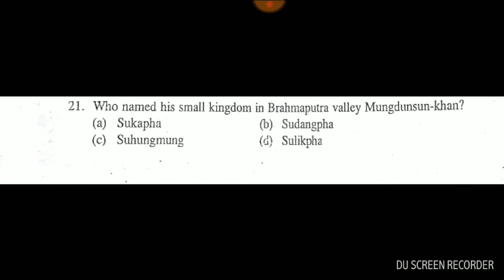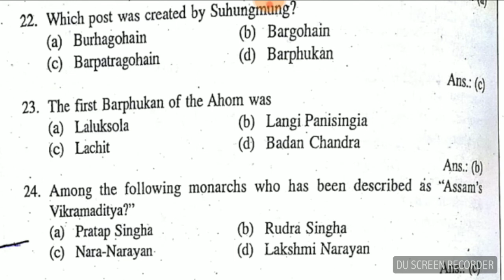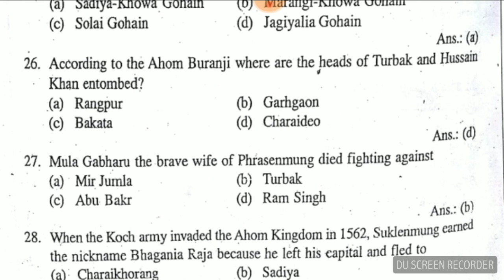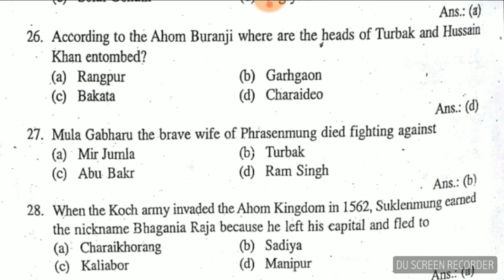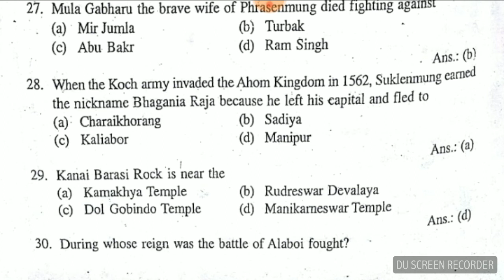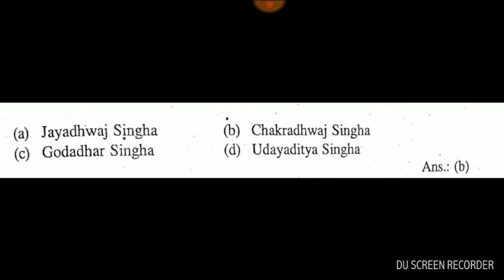5000 most important MCQs for APSC Combined Civil Service Exam(C.C.E) Prelims 2018|| part 3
5000 most important MCQs for APSC Combined Civil Service Exam(C.C.E) Prelims 2018|| part 3